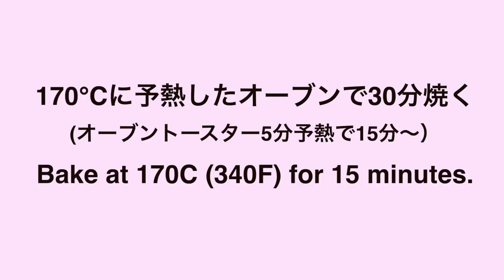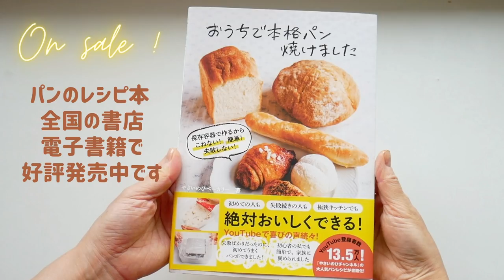（バターなしの熟成ケーキ）かぼちゃをたっぷり入れたのスパイスケーキの作り方(字幕設定でご覧ください）How to Make a Spice Cake with Lots of Pumpkin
今日は、カボチャのペーストを入れたスパイスケーキをご紹介します。
時間が経つほどにしっとり美味しくなり、
オーブンでもオーブントースターでも簡単に焼くことができます。
オーブントースターで焼くときには、あまり高さを出さず、薄く広げて焼くのがおすすめです。
焦げずに、中までしっかり焼くことができると思います。
焼き上がりの目安は、表面が盛り上がって割れていることを確認してください。
竹串などを刺して生地がついてこなければ焼き上がりです。
涼しい部屋に3日以上置いて熟成させてください。１週間以上経った頃が食べ頃です。
もちろん、冷凍保存も可能です。
かぼちゃがたくさん入った生地は、とてもしっとりしています。
バターを使わず、混ぜるだけで簡単に作れるケーキですが、加えるスパイスや具などによって、風味が変わります。
寝かせた時間で美味しさが深まるケーキです。じっくり熟成させて召し上がってください。

かぼちゃのスパイスケーキ
（材料）600mlと300mlの型
卵2個
砂糖90g(きび砂糖)
かぼちゃ250g
オリーブオイル（食用油）70g
小麦粉170g
ベーキングパウダー小さじ1 (4g)
シナモンパウダー小さじ1
その他スパイス適量
レーズン50g(ラム酒大さじ1と2分の1に浸す）
パンプキンシード20g

オーブン：170℃に予熱して30分〜
オーブントースター：5分予熱で15分〜

5種類の生地の詳しい説明と25品のパンにレシピが載っています。

電子書籍もあります↓

※オーブン用温度計

Today I would like to introduce a spice cake with pumpkin paste. It becomes more moist and delicious as time goes by, and can be easily baked in the oven or in a toaster oven. When baking in a toaster oven, I recommend spreading the cake thinly and not too high. This will ensure that it cooks through without burning. To check if the dough is done baking, make sure the surface has risen and broken. If the dough does not stick to the surface when pierced with a bamboo skewer, it is ready to bake. The dough is ready to eat when it has been in a cool room for at least a week. You can also freeze them for later use. The dough with lots of pumpkin is very moist. This cake is easy to make without butter, but the flavor will change depending on the spices and ingredients you add. The flavor of this cake deepens with the time it sits. Please let it mature slowly and enjoy it.
Pumpkin Spice Cake

(Ingredients) 600ml and 300ml molds
2 eggs
90g cane sugar (sugar)
250g pumpkin
70g olive oil (cooking oil)
170g flour
1 teaspoon (4g) baking powder
1 teaspoon cinnamon powder
Other spices as needed
50g raisins (soaked in 1 1/2 tablespoons of rum)
20g pumpkin seeds

Bake at 170C (340F) for 30 minutes〜.